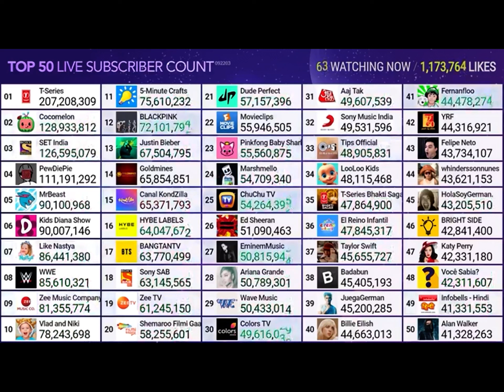Cocomelon hits 129M